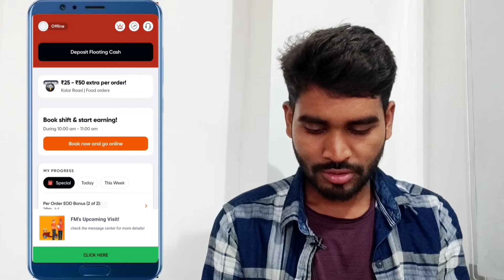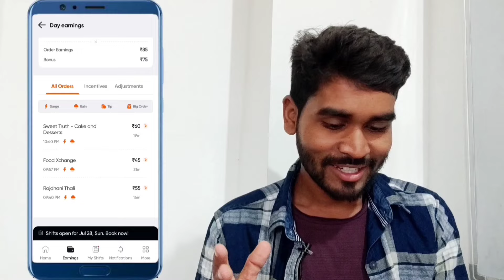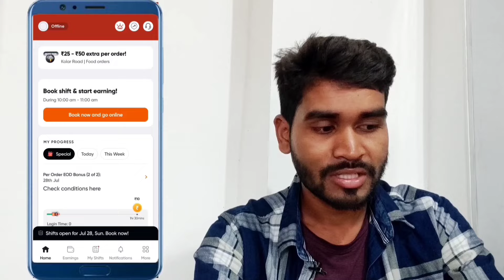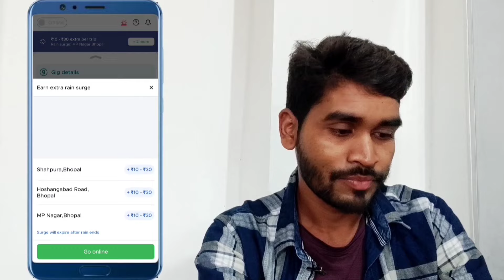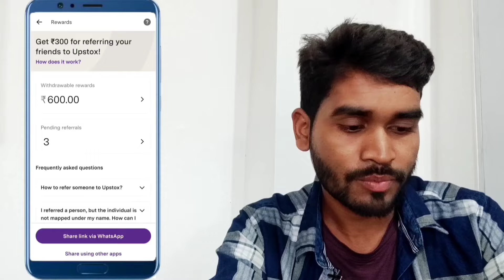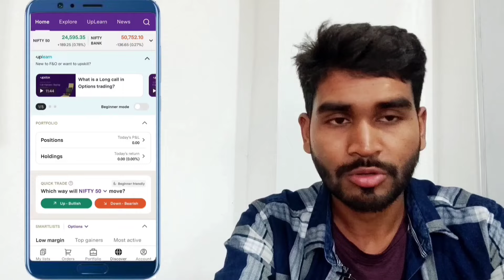swiggy food delivery me extra earning ka mauka